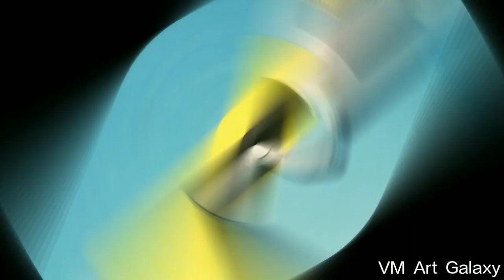How to make revolver machine gun with paper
About this video :
how to make revolver machine gun using paper